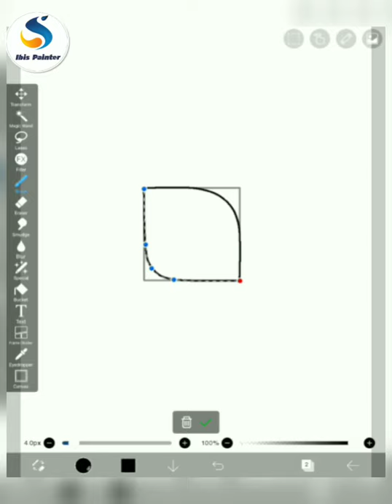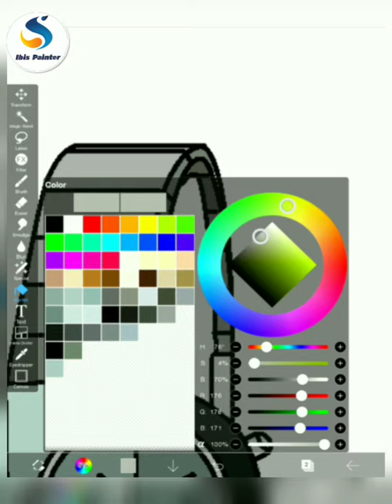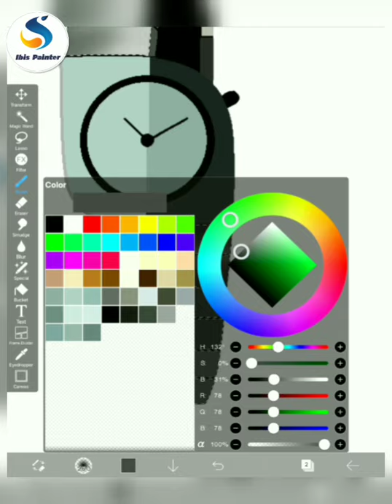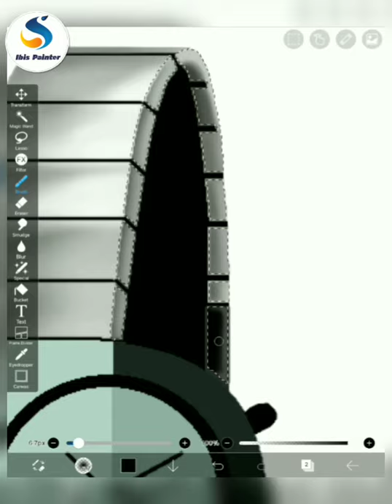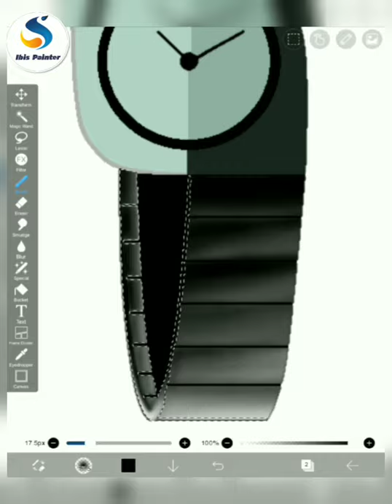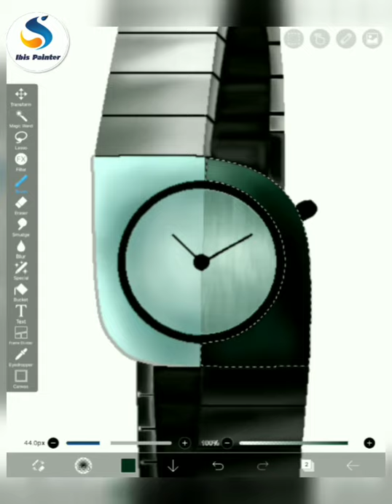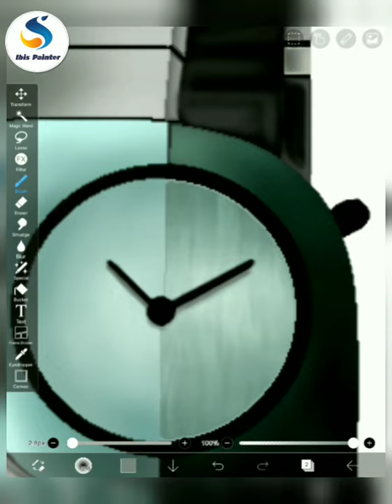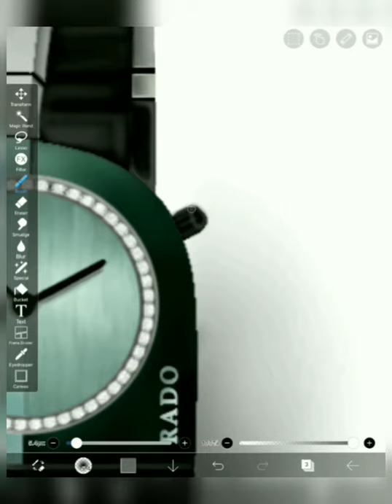Digital Sketching Product Design - RADO Watch In IbisPaint X [iPad] | Ibis Painter Sara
Product Design Sketching of a RADO Watch 3D & Hyperrealistic Look with full Detailing! You can see A Perfect Shading with Shiny Look & Realistic Diamond Border! it’s not made on an Android Mobile... it’s made on iPad with Apple Pencil in IbisPaint-X App! Now you will see a Drastic Change in my Art Style, yeah my Journey has been changed!

Instantly Follow on Instagram Account!

Follow your Intrest in my Pinterest!